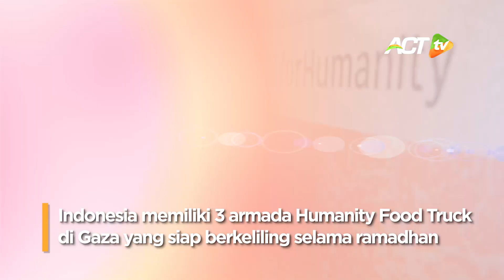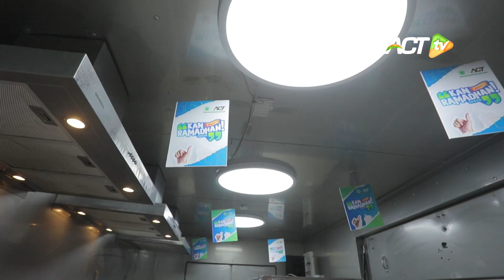RAMADHAN KAREEM! FOOD TRUCK INDONESIA di PALESTINA Siap BEROPERASI saat BULAN SUCI dengan DEKORASI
Pembersihan dan peremajaan tengah dilakukan ke armada Humanity Food Truck milik Indonesia di Gaza. Armada ini diharapkan secara optimal menyediakan layanan makan gratis untuk sahur dan berbuka ribuan warga Gaza.

Palestina tidak baik-baik saja, blokade, intimidasi, penganiayaan, hingga perampasan hak hidup terus berulang dan tidak putus hingga hari ini. Mari dukung Gerakan Palestination, gemakan dukungan untuk kemerdekaan Palestina!